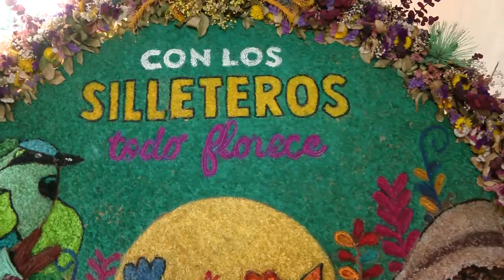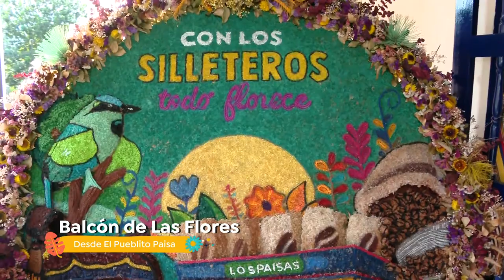Casa silletera en el Balcón de las Flores [FeriaEnTM] Telemedellín